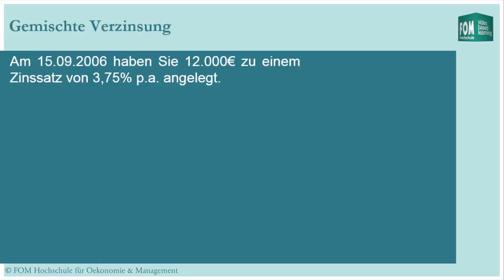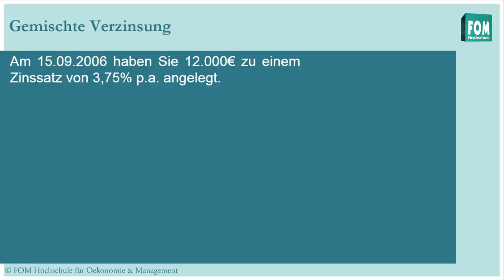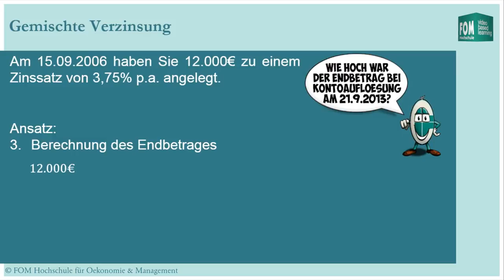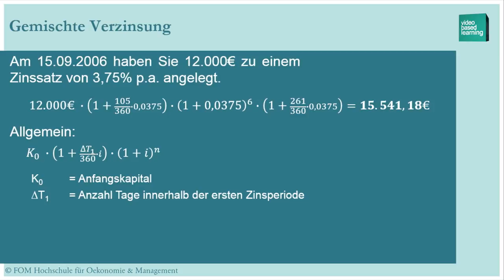Gemischte Verzinsung | FOM video based learning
In diesem Slidecast erläutert Prof. Dr. Karsten Lübke das Prinzip der gemischten Verzinsung.